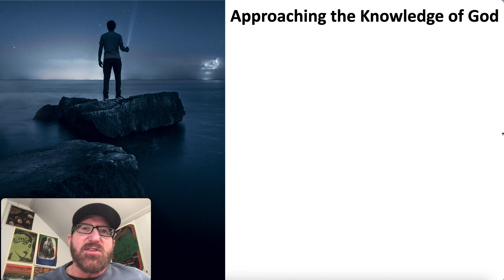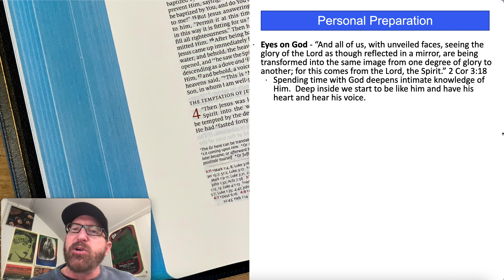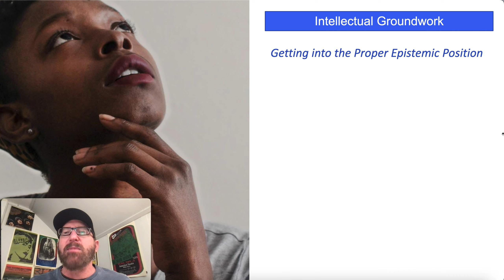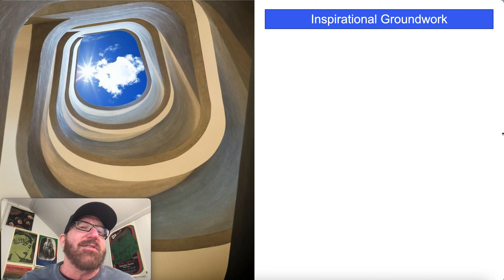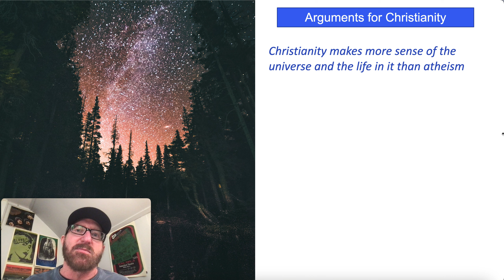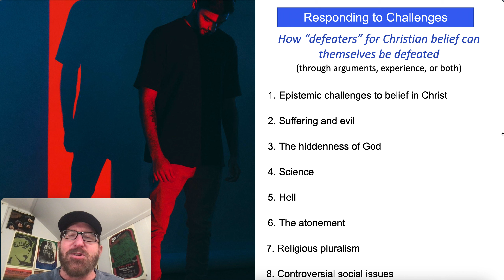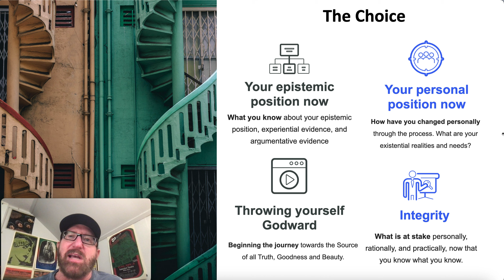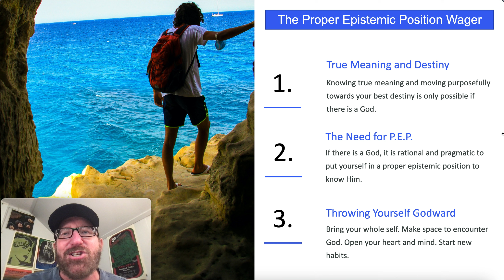Approaching the Knowledge of God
This lecture talks about an approach to faith for a doubting person, and how we can take that journey ourselves or help someone through it. It also gives you an overview of how we will be approaching Ministry to the Doubting in this course.